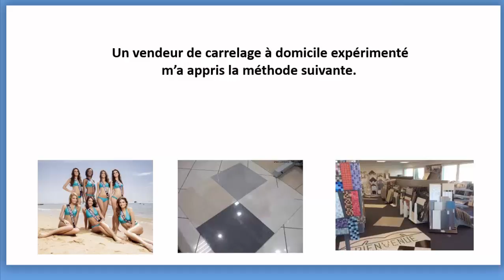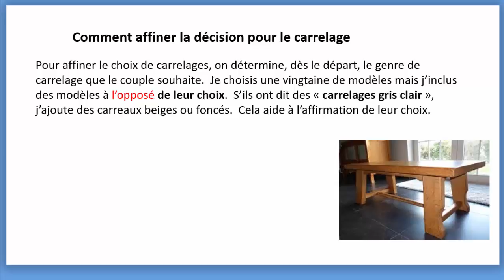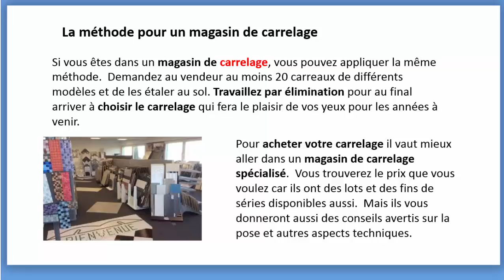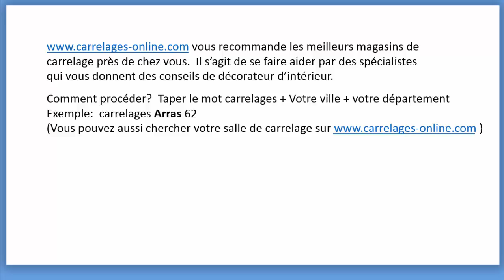La Méthode pour Choisir le Carrelage de ses Rêves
Téléchargez le Guide gratuit: "Les 12 erreurs à éviter pour ne pas se tromper dans ses achats de carrelages"

 Un vendeur de carrelage à domicile expérimenté m’a appris la méthode suivant.
« La seule façon de prendre la décision est de travailler par élimination.  C’est comme pour Miss France.  On n’essaie pas de la choisir qui va gagner toute de suite.  On travail par élimination.  On veut arriver aux finalistes.

La méthode pour décider son carrelage

Je leur explique comment on va procéder.
J’ai choisi des échantillons que nous allons étaler au fur et mesure.  N’essayez pas de choisir celle qui vous plaît.  Décider ensemble des modèles qui ne plaisent pas au deux et on les met à côté dans un tas.

André Amsing donne des conseils pour vous aider à acheter votre carrelage et vous présenter le magasin ou vous pouvez aller en toute confiance.

Si vous êtes un patron d'un magasin de carrelages téléchargez notre Cours gratuit pour améliorer votre site web.